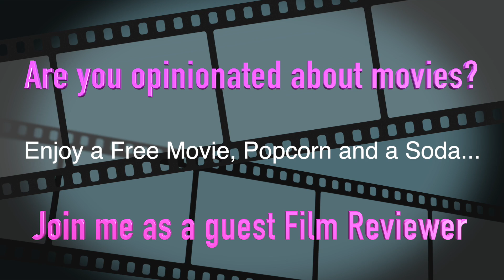The French Dispatch Movie Review 11 27 21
Director Wes Anderson returns to the big screen with several big name actors doing their best in Three Chapters. Set in a 12th Century fictitious French City "Ennui-Su-Blase" - translated into English "Bordom-upon-Apaty," the City title is an introduction as to how this film movies long. Billy Murray, Benicio Del Toro, Adrien Brody, Timothée Chalamet and more jump in to this period ode to The New Yorker project.